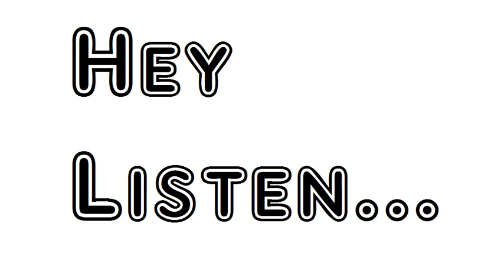Poem Memorials Of A Tour On The Continent 1820 XXVII The Three Cottage Girls William Wordswort